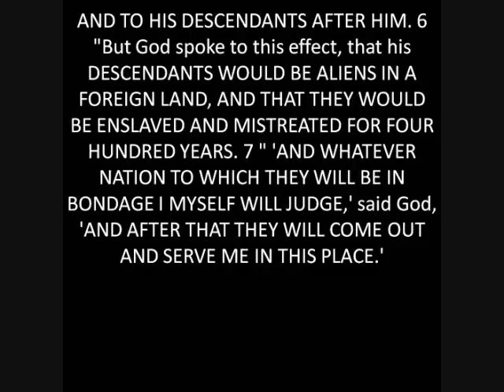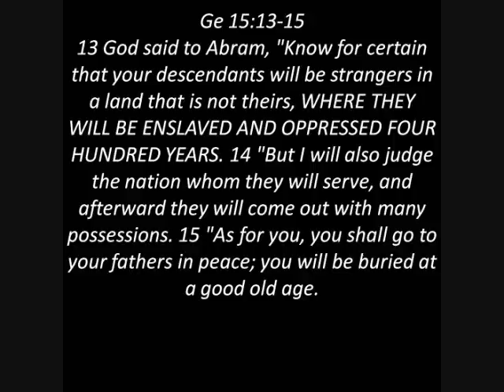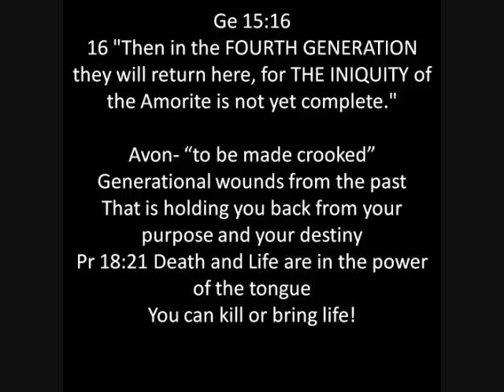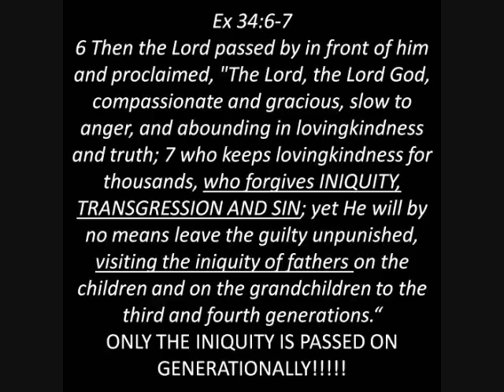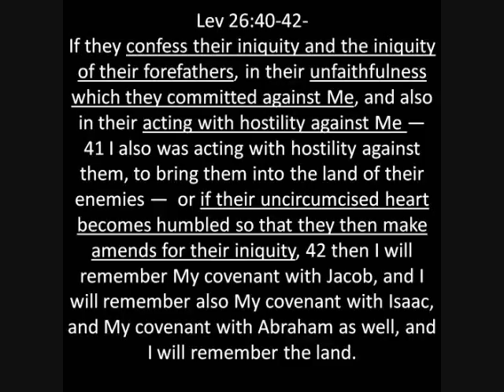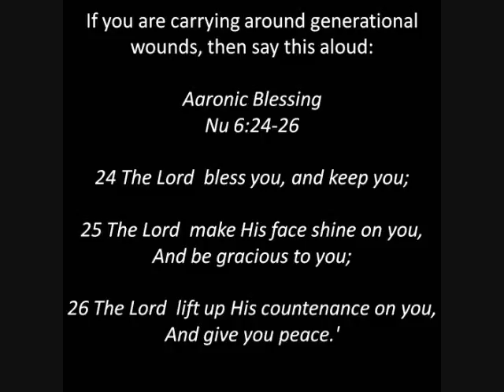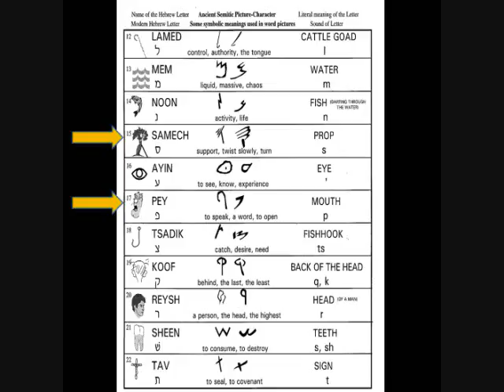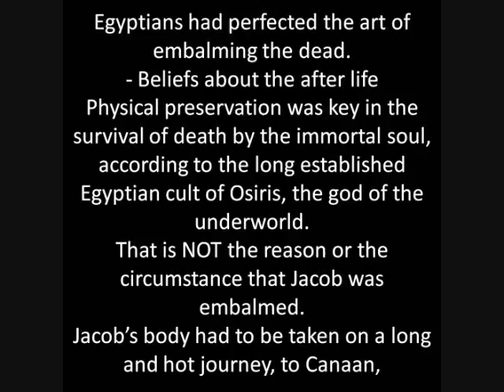Gen 50 3